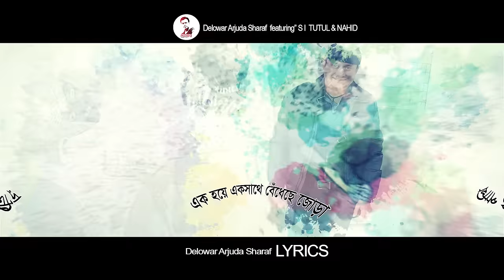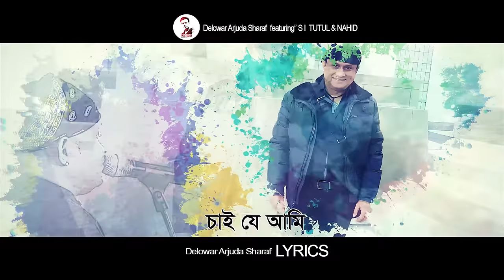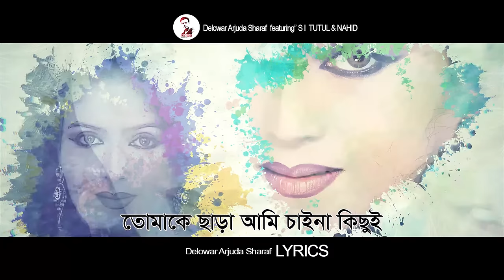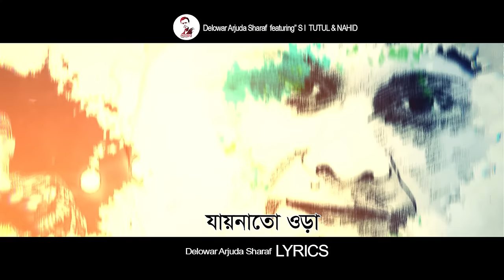Duti Pakhi | দুটি পাখি | S I Tutul | NAHID | Delowar Arjuda Sharaf | New Song 2022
The official song "Buke Amar Darun Kosto" or "দুটি পাখি" is a Lyrical video, a song by S I TUTUL & NAHID; panned by famous lyricist Delowar Arjuda Sharaf; tune, Nazir Mahmud, music, Musfiq Litu.

Song Title: Duti Pakhi
Singer: S I Tutul & Nahid
Lyricist: Delowar Arjuda Sharaf
Tune : Nazir mahmud
Music, composition, mixed & mastering : Musfiq Litu
Desigined: Kajal Arfin Anik
Label : Delowar Arjuda Sharaf Official